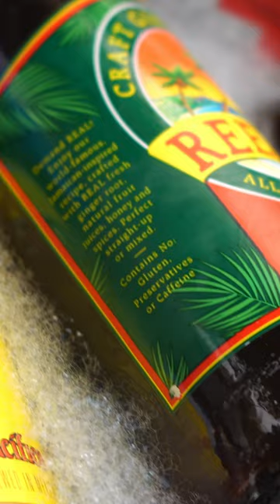Get Wasted Candles Process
getwastedcandles.com. An inside scoop on how we make our beer and wine bottle candles.